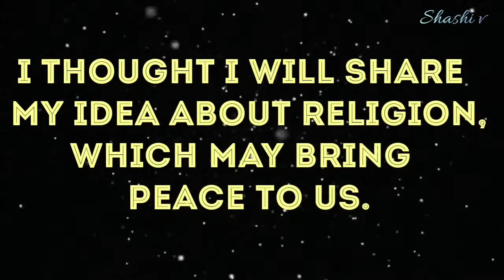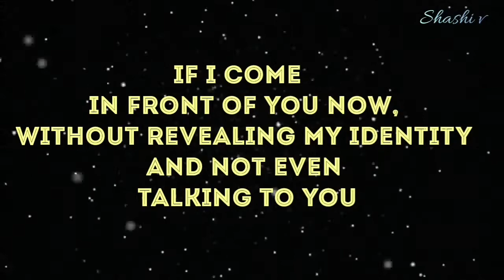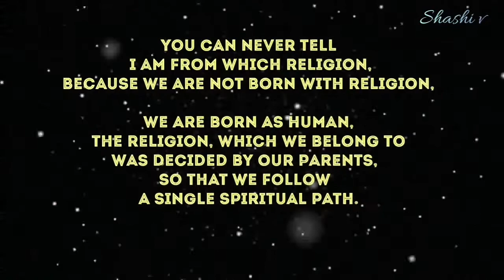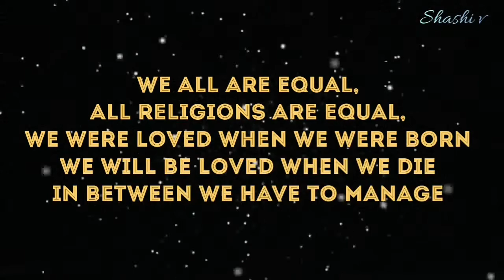SECRET BEHIND OUR RELIGION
I personally made this video to convey my message to my brothers & sisters that, we all have to be united, and fight against one enemy that's the invisible COVID-19.

We should stop hurting others and start living in peace because our creator is angry with us.

Because he never thought us to fight.
He only thought us to love and care for each other.

If we don't learn now, He will be angrier,
So request you to only think about how to fight this virus and not how to fight with each other.

I hope my message will make you think at least once and can change your life ❤🙏